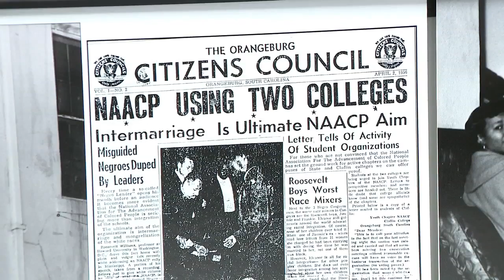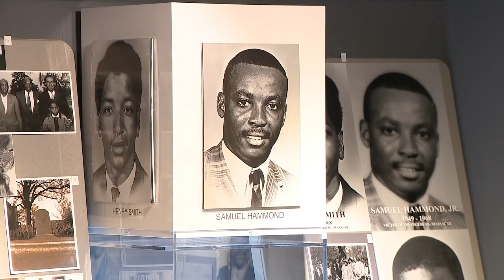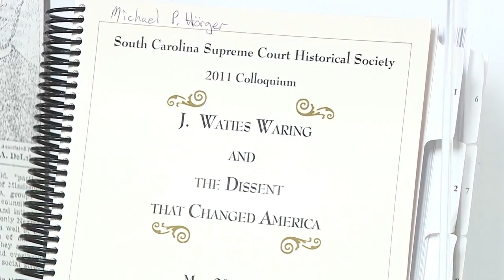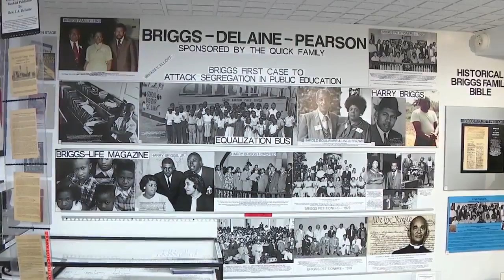Orangeburg, SC man's own civil rights museum to get larger space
ORANGEBURG, S.C. (WCIV) — The state’s only civil rights museum is getting a new home. Ground is expected to be broken for the new Cecil Williams South Carolina Civil Rights Museum in April.

“The City and the County of Orangeburg stepped up to the plate, so that will be a reality,” Founder Cecil Williams said.

At the age of 81, Williams created the museum, along with his wife, and his sister, in 2019. At the time, South Carolina was the only Southern state without a civil rights museum, according to Williams. He said the state was not interested in starting such a museum.